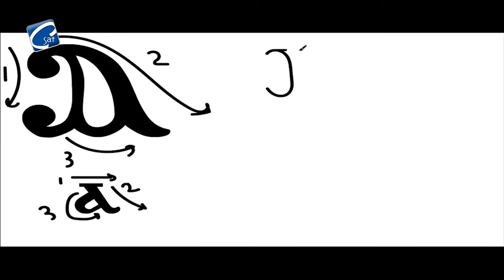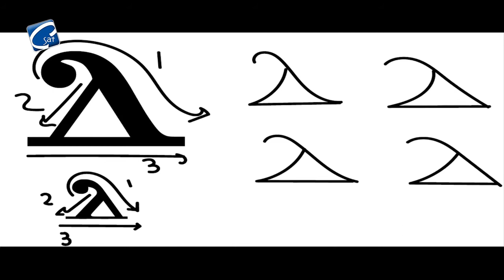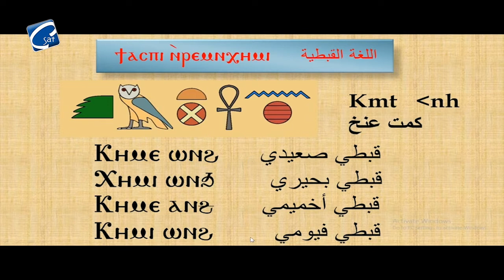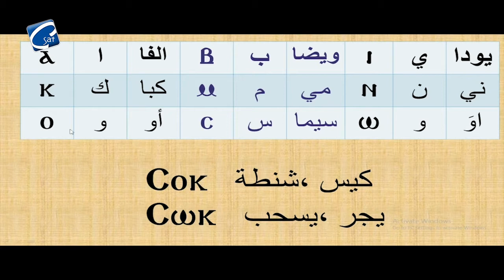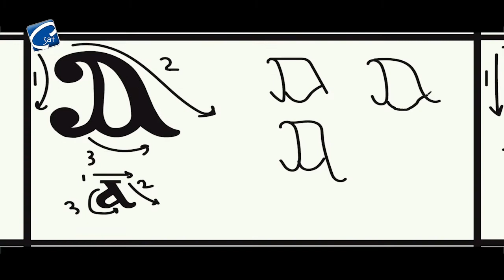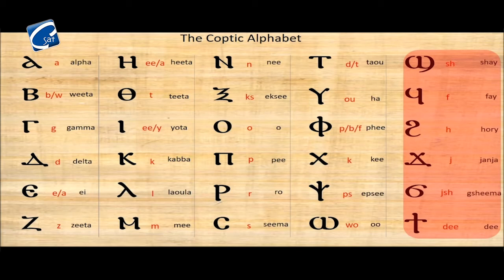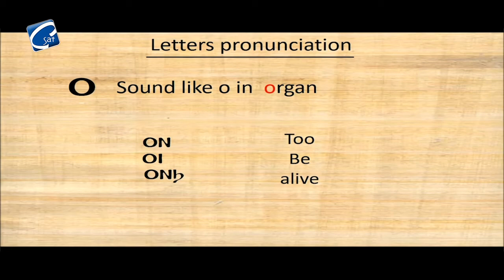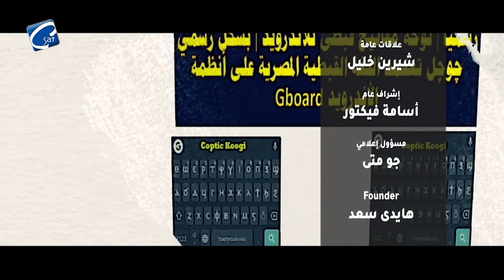الحلقة رقم (1) برنامج تعليم لغتنا المصرية - القبطية انتاج قناة سي سات